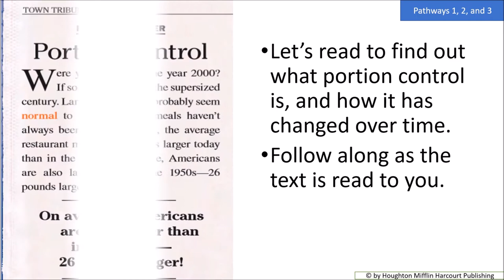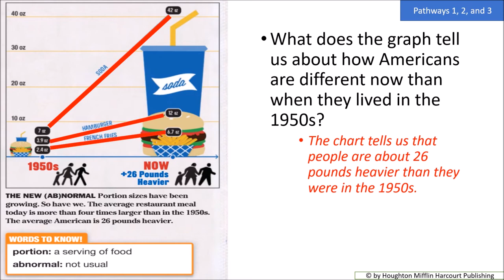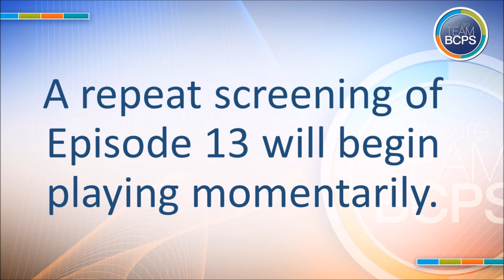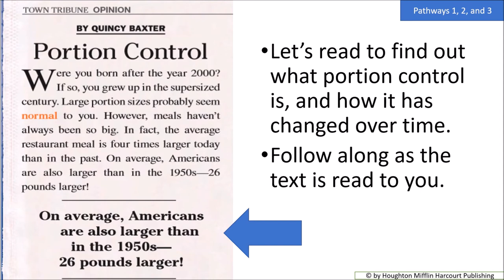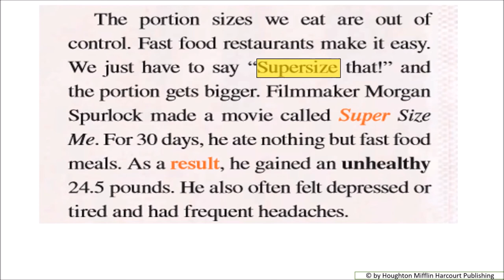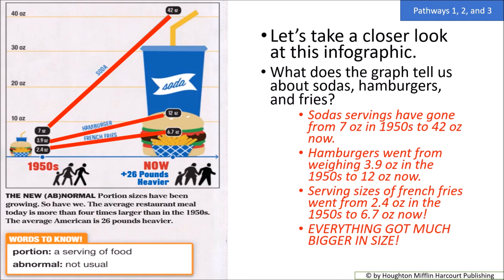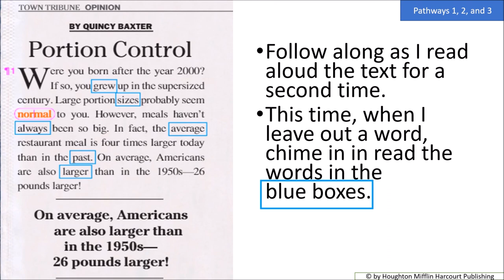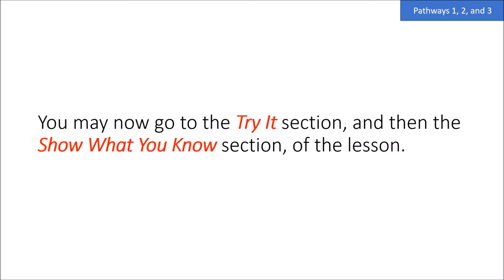BCPS Teacher Lessons - Reading Systems 44 (Grade 6-10) Ep13 5-28-20